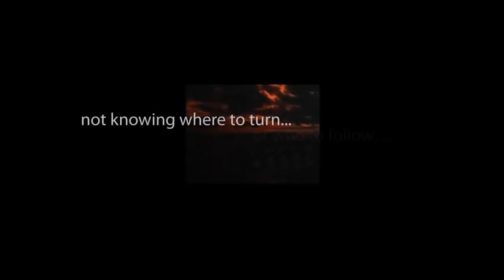CBS Radio Mystery Theater "The Queen of Cats" starring Tammy Grimes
Cats are used by an evil witch to stalk children in a small village.